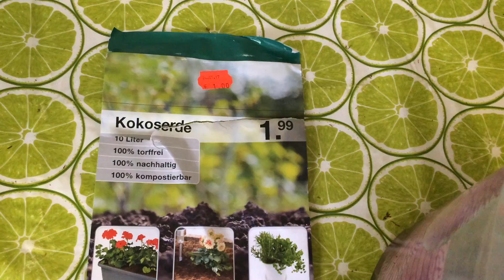Kokoserde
Kokoserde herstellen, ansetzen.